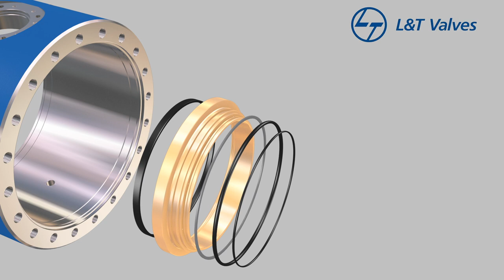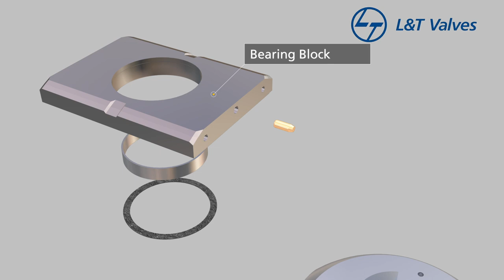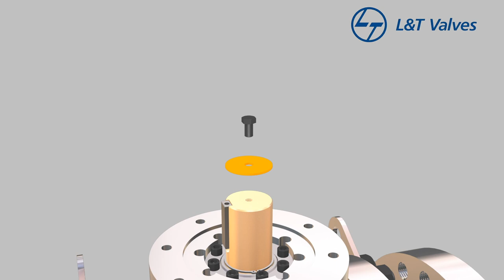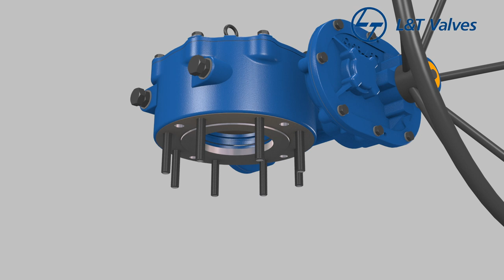L&T Valves, API 6D Trunnion-mounted Ball Valve, Side-Entry - Assembly Sequence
L&T Valves offers a versatile range of API 6D Trunnion-mounted Ball Valves, in Side-Entry and Top-entry designs. Sizes up to 56"". ASME classes up to 2500.